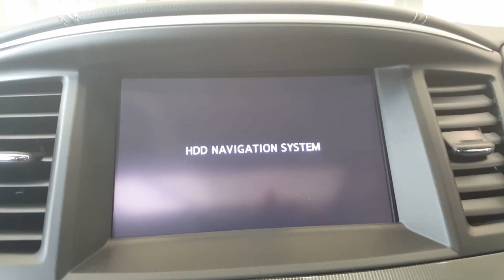RossFull HD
2016 Qx60
Extremely well equipped with navigation.  Call me if you have questions.